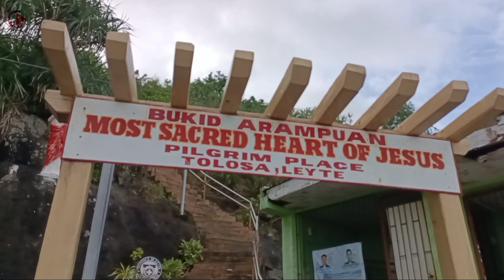TRAVEL VLOG | Where to find the Most Sacred Heart of Jesus in Leyte?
Most sacred Heart of Jesus or Bukid arampuan in Tolosa,Leyte

You will observe and witness the 14 station of the Passion of Christ with 487 steps to reach the peak of the Most Sacred of Jesus statue.You will see the beauty of Tolosa,Leyte reaching the top of the mountain.No entrance fee,only donations from your goodhearts for the betterment,beautification and maitenance of this scenery.